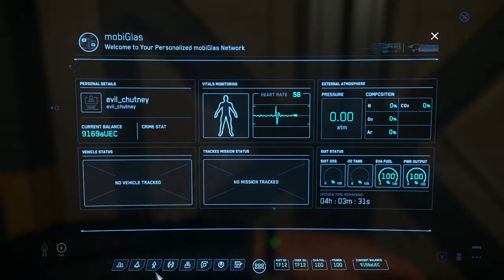Star Citizen: box transport simulator